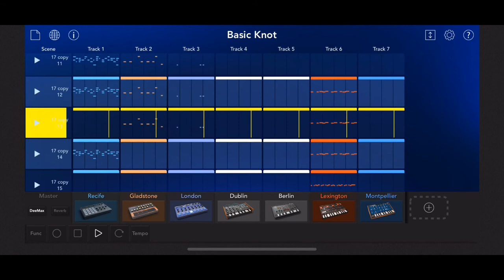Techno music made with KORG's Gadget (iPhone) “Basic Knot”